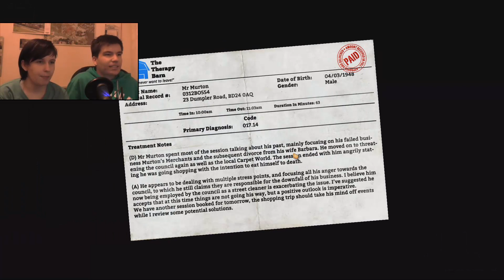Die Abenteuer von Edgar dem Brot | Vivi und Keks zocken I am bread | 1. Folge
Der Alltag von einem Brot sieht vielleicht anders aus als ihr es euch vorstellen würdet.

Jeder grüne Daumen / jedes Abo hilft diesem Kanal beim wachsen!